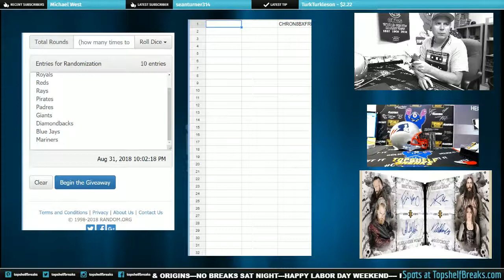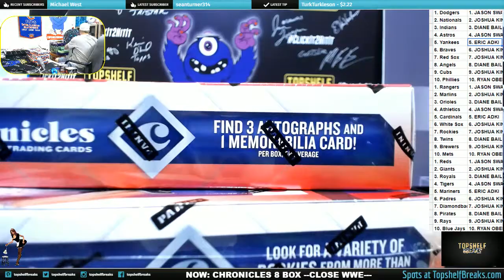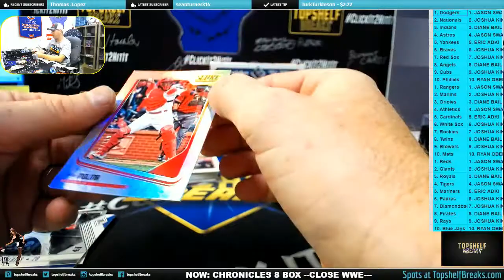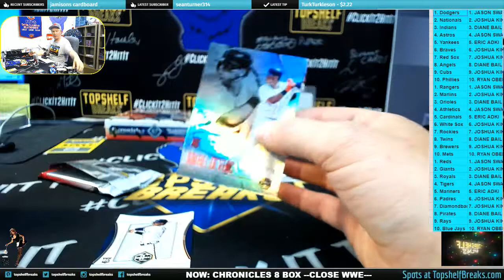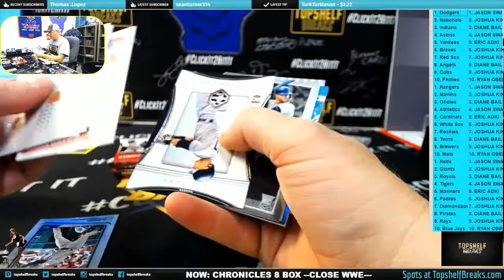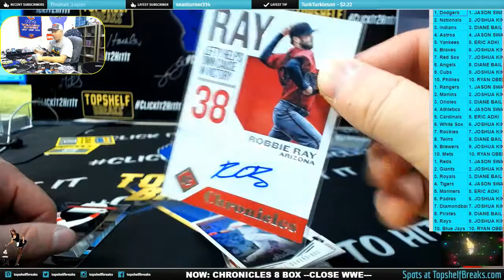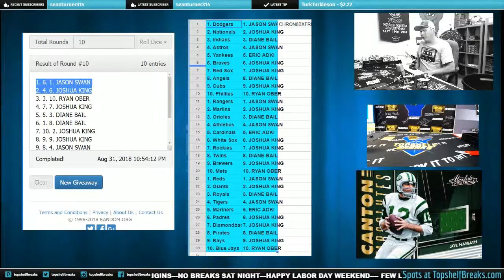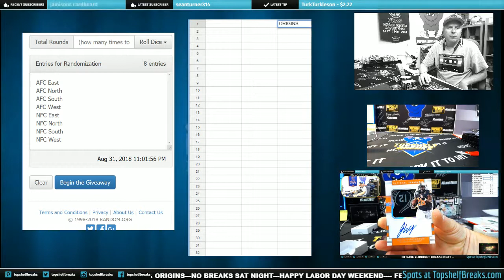CHRONICLES 8 BOX HALF CASE TRIPLE TEAM TIERED FRI